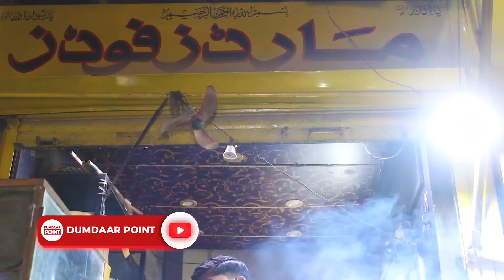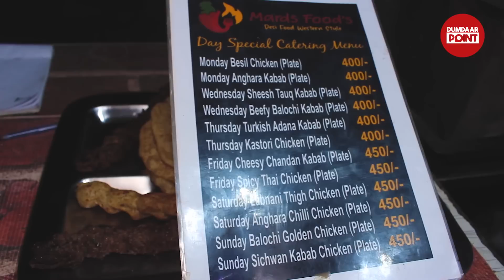Liaquatabad Main Munfarid Kabab Ka Barbeque Platter Aur 150 Ki Half BBQ Plate | BBQ Platter Karachi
Liaquatabad Main Munfarid Kabab Ka Barbeque Platter Aur 150 Ki Half BBQ Plate | BBQ Platter Karachi | Karachi Street Food